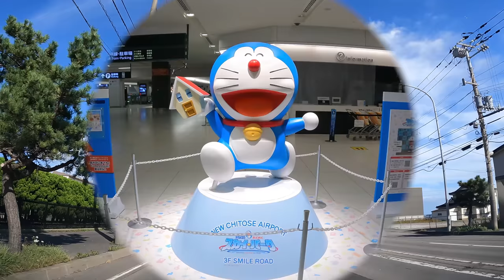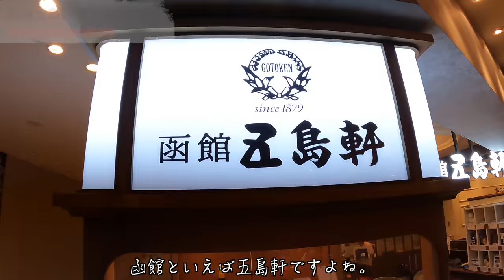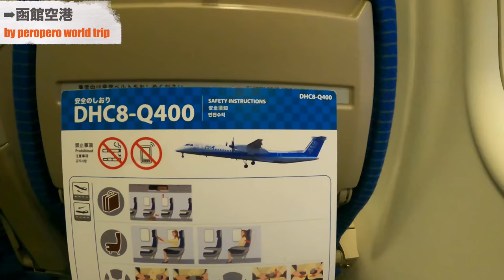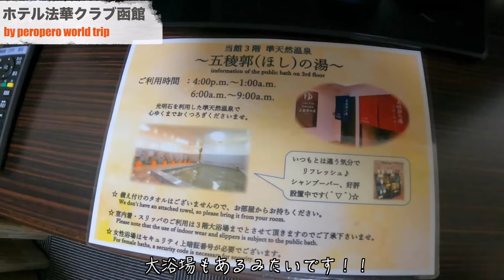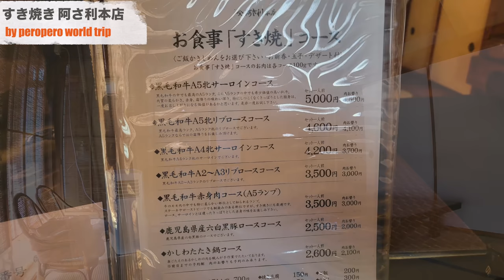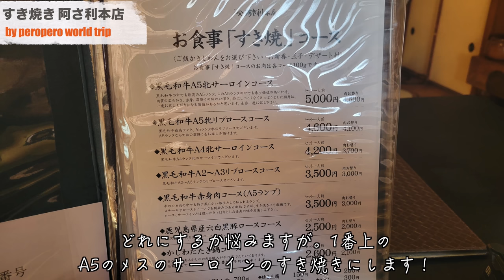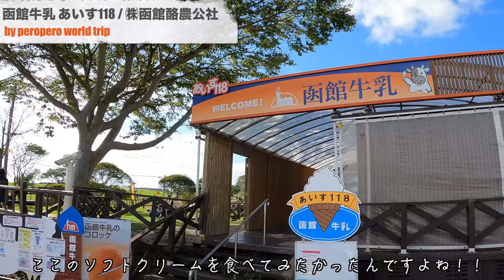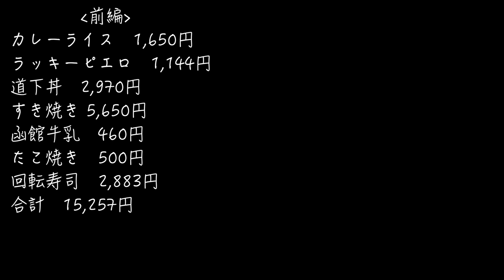【北海道グルメ旅行】男の函館3泊4日一人旅行(前編)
こんにちはperoと申します。
北海道の函館市に3泊4日の旅行に行って来ました。
食事がメインですが観光もしています。
 ・今後旅行を検討されている方
の参考になれば幸いです。

こちらの動画は前編です。

今回利用させて頂いたお店 (敬称略)
・函館五島軒 新千歳空港店

※字幕は海外の人も見るので表示するようにしています。字幕が被る方はお手数ですがYouTubeの機能でオフにして頂きますようお願いします。
※途中棒読みちゃんは喋っているのにテロップが
バグっている部分が数カ所ありました。
※動画中の金額は税込だったり税抜きだったり
しますので、参考程度の目安と思ってください。
Translation:deepL
Map:google map
EQUIPMENT
camera:GoPro9
photo:Galaxy S21
pc:mac book pro
edit:Final Cut Pro